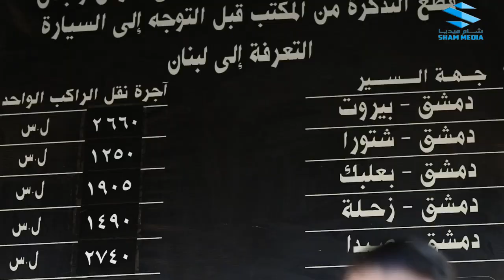مسلسل قصة زعل الحلقة 2 | مرح جبر و حسام تحسين بيك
مسلسل
مجموعة قصصية عن الحب، تتناول كل قصة في حلقة أو حلقتين، مشكلة قد يواجهها أي حبيبين في المجتمع السوري، قد يحكم على هذه القصص بالنجاح وربما بالفشل في النهاية. إذ يطرح المشاكل التي قد تعترض أي شريكين في طريقهما للزواج، والهدف تسليط الضوء على بعض الآراء الخاطئة في المجتمع حول الحب وحلاله وحرامه.
بطولة وفاء_موصللي معتصم_النهار وباقة من المع النجوم
حكم الهوى عطر الشام
اجمل مشاهد حكم الهوى
حكم الهوى,عطر الشام,اجمل مشاهد حكم الهوى,وفاء موصللي,معتصم النهار,حكم الهوى شام ميديا